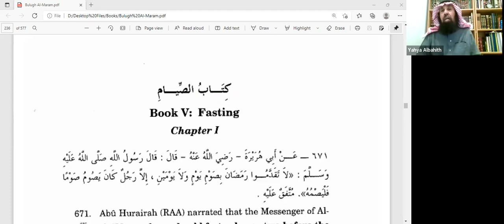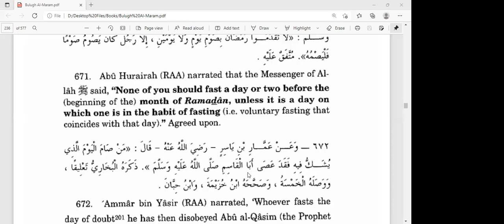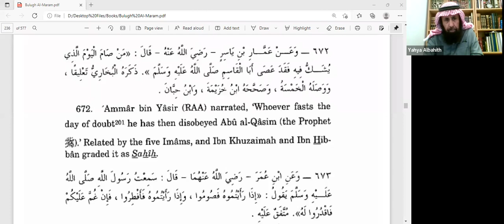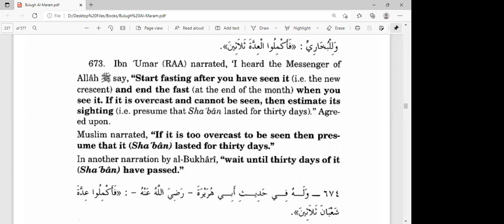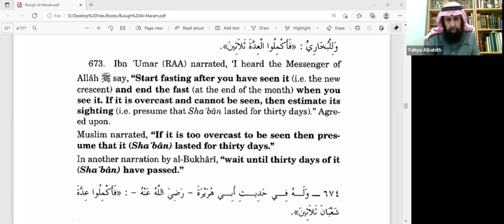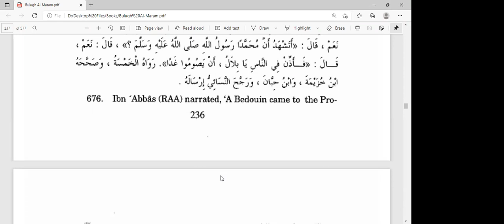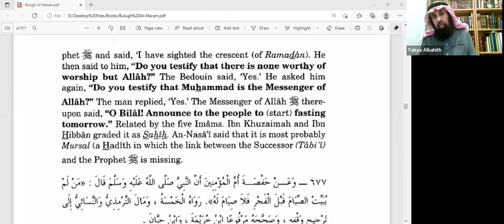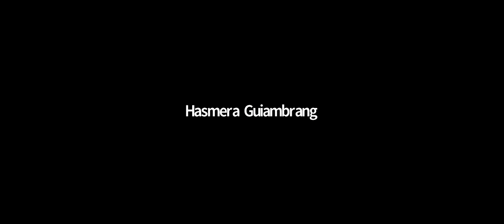Fiqh Of Fasting Class 01 (Moonsighting) | Sheikh Dr. Yahya S Al-Bahith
book of Bulugh AlMaraam Chapter of Fasting ;

1. Abu Hurairah (رضي الله عنه)  narrated that The Messenger of Allah (ﷺ) said: "None of you should fast a day or two before the (beginning of the) mouth of Ramadan, unless it is a day on which one is in the habit of fasting (i.e. voluntary fasting that coincides with that day).” Agreed upon.

2. Ammar bin Yasir (رضي الله عنهما) narrated, ‘Whoever fasts the day of doubt he has then disobeyed Abu al-Qasim (the Prophet).’ Related by the five Imams, and Ibn Khuzaimah and Ibn Hibban graded it as Sahih

3. Ibn 'Umar (رضي الله عنهما) narrated, ‘I heard the Messenger of Allah (ﷺ) say, "Start fasting after you have seen it (i.e. the new crescent) and end the fast (at the end of the month) when you see it. If it is overcast and cannot be seen, then estimate its sighting (i.e. presume that Sha‘ban lasted for thirty days)." Agreed upon. Muslim narrated, "If it is too overcast to be seen then presume that it (Sha'ban) lasted for thirty days."In another narration by al-Bukhari, "wait, until thirty days of it (Sha’ban) have passed."

Al-Bukhari reported on the authority of Abu Hurairah, “Complete the days of Sha’ban as thirty days.”

4. Ibn ’Umar (رضي الله عنهما) narrated, ‘The people were trying to sight the new moon (of Ramadan.) and when I reported to the Messenger of Allah (ﷺ) that I had seen it, he fasted and commanded people to fast.’ Related by Abu Dawud, and Al-Hakim and Ibn Hibban graded it as Sahih.

5. Ibn ‘Abbas (رضي الله عنهما) narrated, ‘A Bedouin came to the Prophet and said, ‘I have sighted the crescent (of Ramadan). He then said to him, "Do you testify that there is none worthy of worship but Allah?” The Bedouin said, ‘Yes.’ He asked him again, "Do you testify that Muhammad is the Messenger of Allah (ﷺ)?" The man replied, ‘Yes.’ The Messenger of Allah (ﷺ) there upon said, "O Bilal! Announce to the people to (start) fasting tomorrow." Related by the five Imams. Ibn Khuzaimah and Ibn Hibban graded it as Sahih.